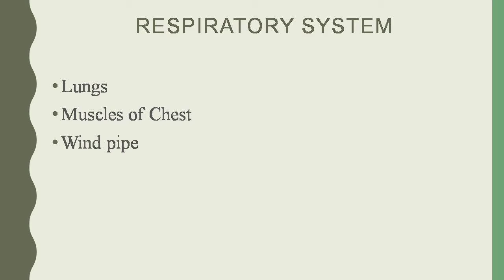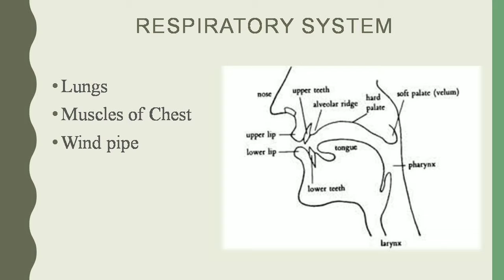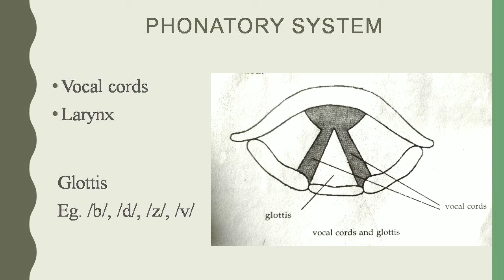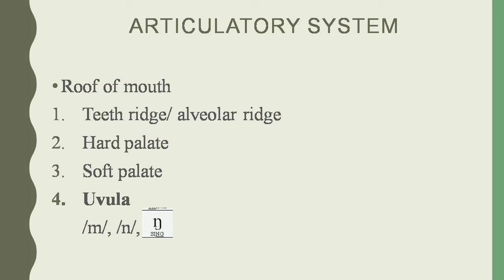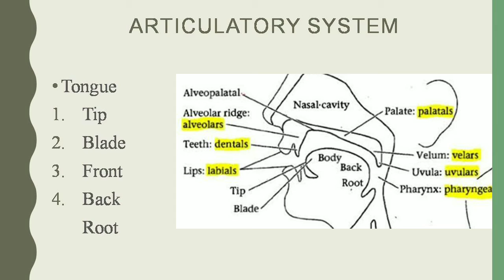Organs of speech.